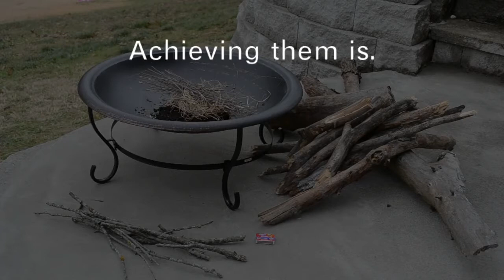BIGLife Upgrade - Catching Fire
How to set goals, achieve goals and catch fire.  You want to be that person on fire for the BIG Life you were created for, right?  Here's how.